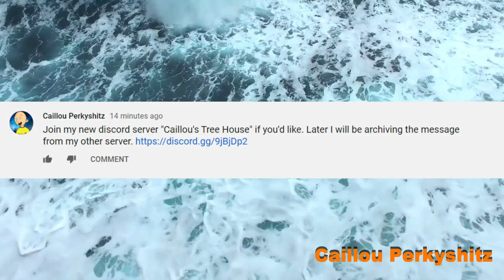Caillou's Tree House (GRAND OPENING)